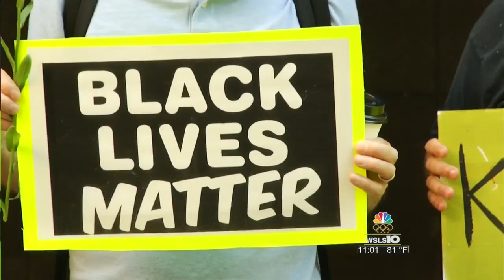Stop the Violence Rally